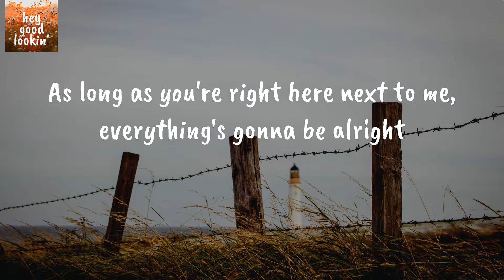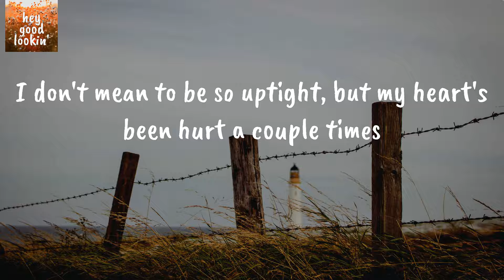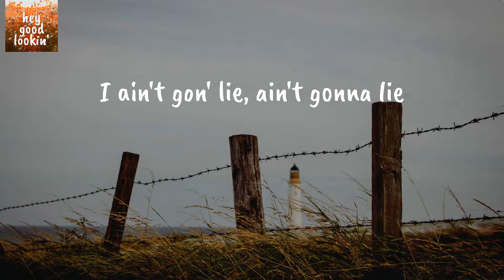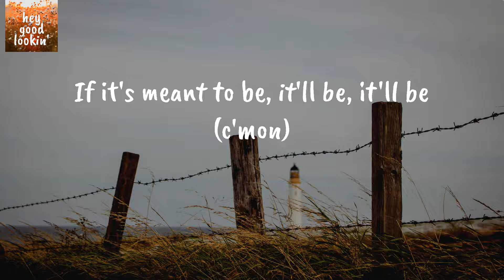Meant to Be (feat. Florida Georgia Line) - Bebe Rexha (Lyrics)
Bebe Rexha Meant to Be
Bebe Rexha Meant to Be Lyrics

Lyrics Bebe Rexha Meant to Be (feat. Florida Georgia Line):
I ain't gon' lie, ain't gonna lie
But hold up, girl, don't you know you're beautiful?